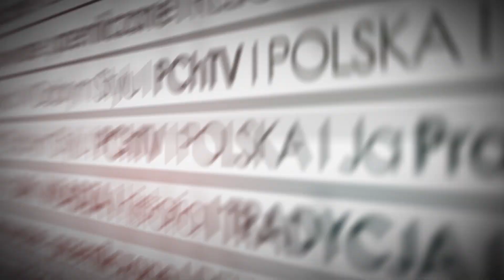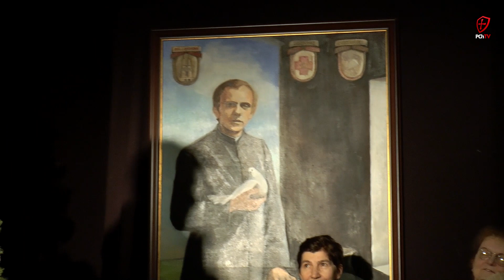Witold Gadowski: Co się z nami stało? Polska po Smoleńsku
Klub „Polonia Christiana”, spotkanie z Witoldem Gadowskim – Warszawa, Dom Pielgrzyma "Amicus" 17 stycznia 2019 r. Premiera książki „Szlag trafił”.